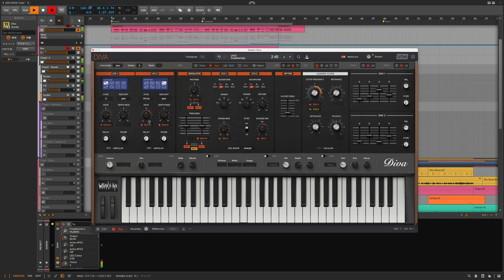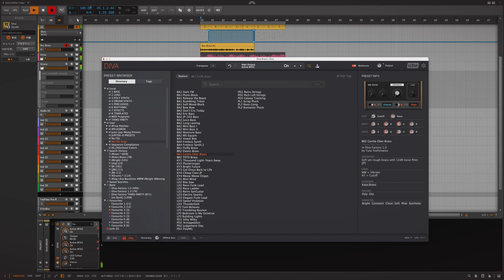"MONA" GUI for Diva : Trailer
"MONA" is a custom GUI for u-he Diva.Whole new design with new function.

🗝 Key Features
-1660 x 930 huge GUI size
-Realistic hardware look
-Everything in 1 pane
-Playable keyboard and wheels
-The "Massive Modulation" system v2
-One-click module switching
-XY controls for effects
-"Easy Access" to essential parameters in browser

🎁 A bonus preset pack is included!

*All the sounds (except for drums) in this video are made with Diva. Some of the sounds are included in the bonus preset package. But note that the sounds are fashioned with external effects.